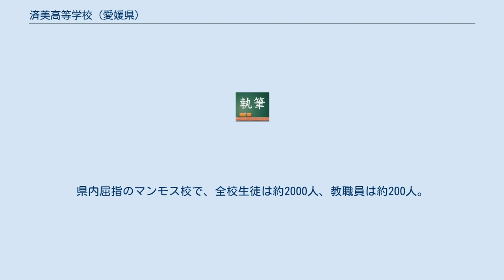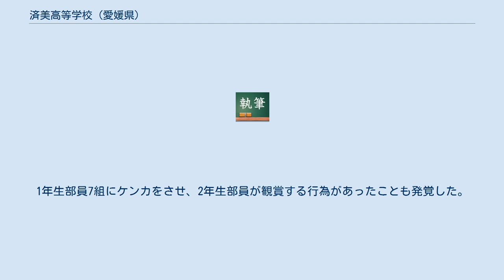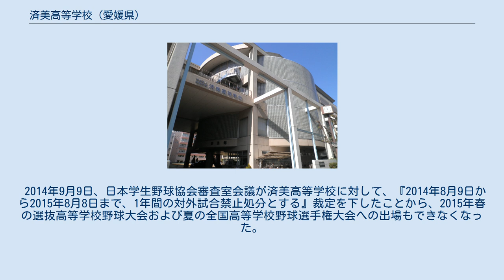済美高等学校 (愛媛県)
済美高等学校（さいびこうとうがっこう）は、愛媛県松山市湊町七丁目にある私立高等学校。
学校法人済美学園が経営している。
創立は1901年。
元々女子校であったが、2002年度から男女共学となった。
県内屈指のマンモス校で、全校生徒は約2000人、教職員は約200人。
 中国・四国地方で最も生徒数の多い高校となっている。
 野球部の甲子園優勝後、校訓が「やればできる」に変更された。
教室に入ると壁にかけられた「やればできる」が目に飛び込んで来る。
 全校生徒数に対する進学比率は低い。
 2020年8月28日より校内電力不足により冷房が作動しなくなったため止むを得ず分散登校を実施。
 2014年に、2年生部員計6人が1年生部員計19人に対して、日常的に暴力行為を行っていた。
尻をバットでたたいたり、眼球や腹部への暴力を日常的に繰り返し行っていた。
1年生部員7組にケンカをさせ、2年生部員が観賞する行為があったことも発覚した。
2年生が1年生に対して灯油を飲まそうとしたり、カメムシを実際に食べさせるといった被害があり、日本高等学校野球連盟はこの件について『有期の対外試合禁止が相当』とする処分案を日本学生野球協会審査室に上申。
なお、済美高等学校側は本件を受けて地区新人大会への出場を取りやめ、日本学生野球協会による審議により処分が決定されるまでは練習など部活動を自粛したほか、2015年春の選抜高等学校野球大会の出場校選抜の参考となる秋季愛媛大会への出場を辞退した。
 2014年9月9日、日本学生野球協会審査室会議が済美高等学校に対して、『2014年8月9日から2015年8月8日まで、1年間の対外試合禁止処分とする』裁定を下したことから、2015年春の選抜高等学校野球大会および夏の全国高等学校野球選手権大会への出場もできなくなった。
さらに、この対外試合禁止の期間中に、29歳の男性コーチが1年生部員の頭や背中をたたいたり殴ったりした体罰を行っていたことが判明し、このコーチは謹慎処分となっている。